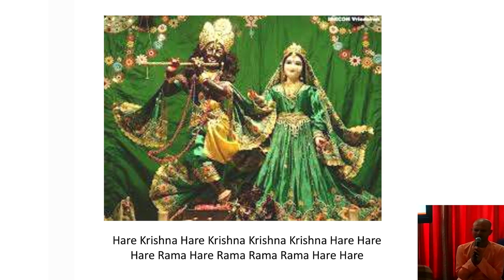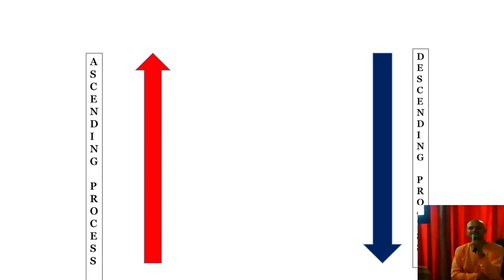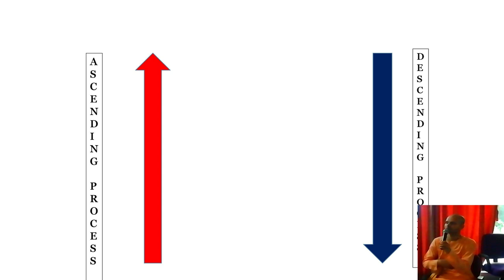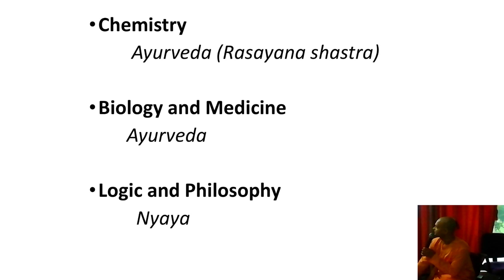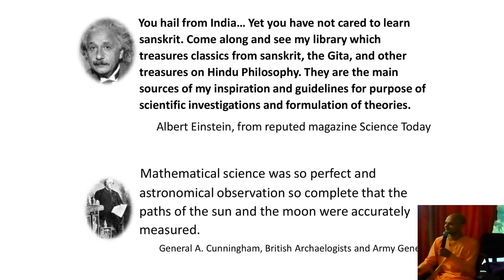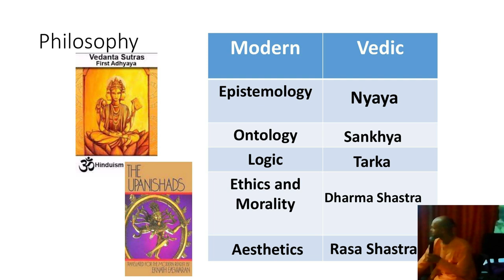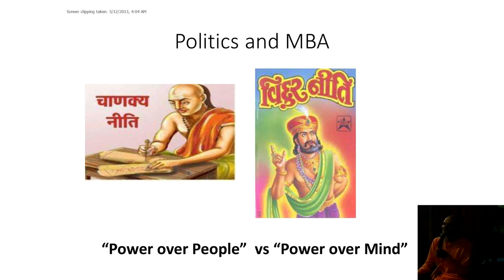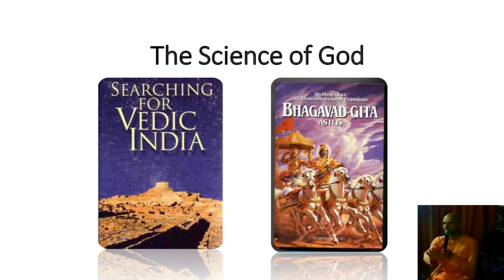Science in Vedas | वेदों में विज्ञान